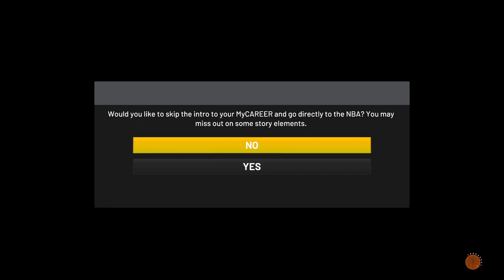The best build on nba2k22 DEMIGOD BUILD